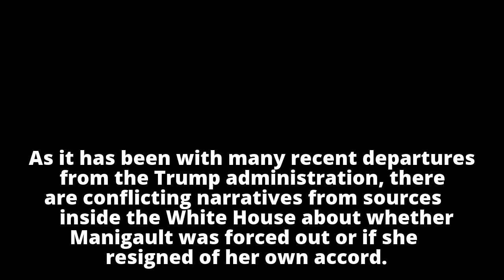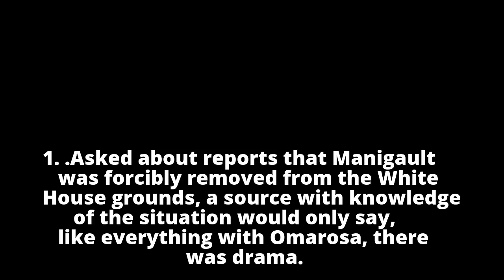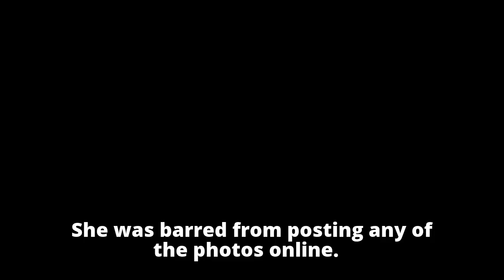Trump adviser Omarosa Manigault resigning, White House says